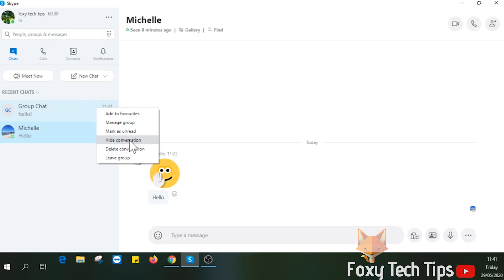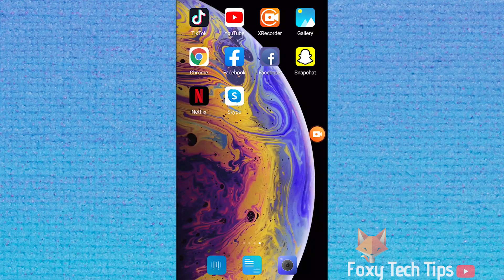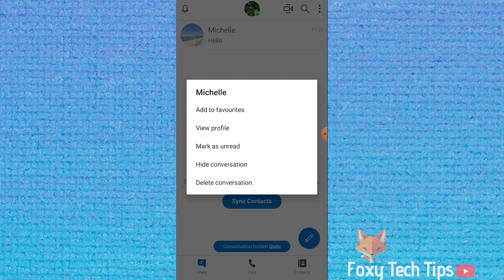How To Hide & Unhide Skype Conversations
Easy to follow tutorial on hiding and unhiding conversations and group messages on Skype! I will show you how to hide Skype messages on both Desktop Skype and the Mobile app!

Steps:

To hide conversations on PC:

- Right-click on the conversation you would like to hide. Select the “hide conversation” option.

- If you want to see your hidden chats, click on the little arrow just after where it says recent chats and select hidden chats.

- Now if you want to unhide the chat, just right-click on the chat again and then select unhide conversation.

- To get back to your regular chats click the little arrow after “hidden chats” and select recent chats. As you can see the chat that i un-hid is back here in normal chats now.

How to do it on the Skype App:

 - now long press on the conversation you would like to hide, then select “hide conversation.”

- To get to your hidden chats you need to long-press on “chats” at the bottom left and then select “hidden chats.”

- If you want to unhide a chat, just long hold on the chat and then press “unhide conversation”.

- Press the back arrow in the top left to get back to your normal chats, as you can see the chat I un-hid is back here now.